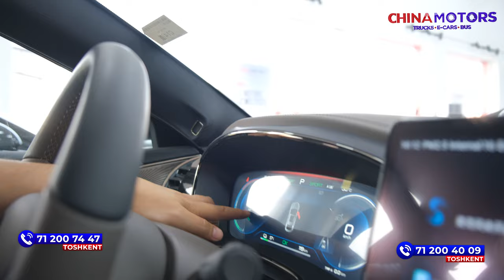Elektromobil kamchiliklari hamda yutuqlari (videoni ko'rib hammasini bilib oling)